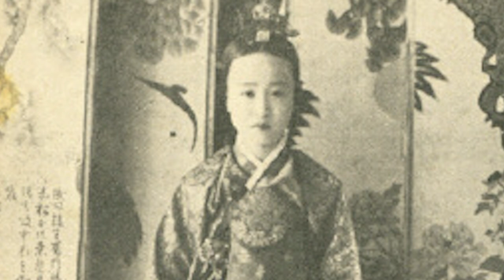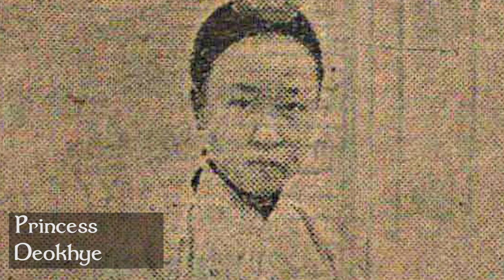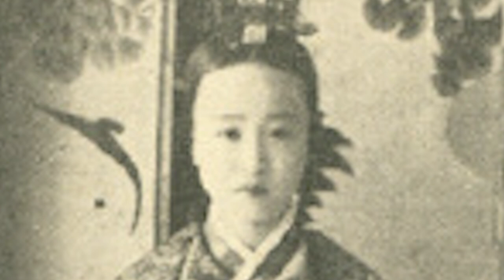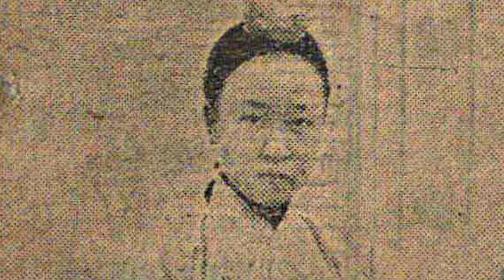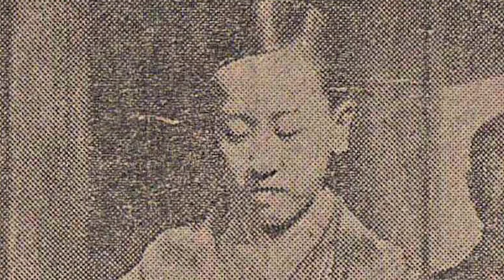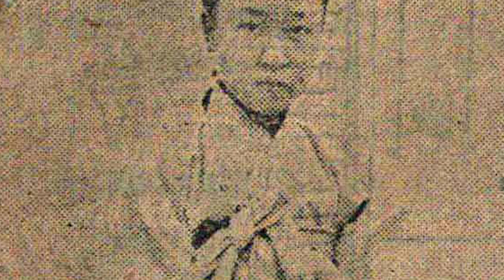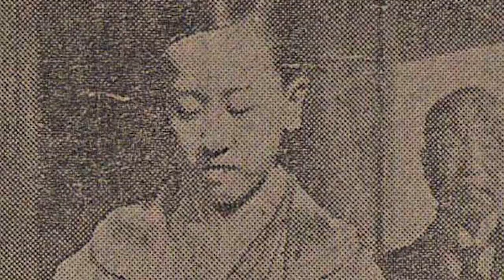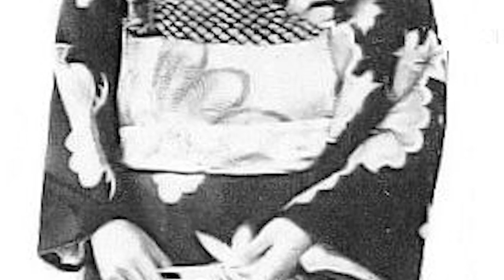The Troubled Life of The Last Princess of Korea | Princess Deokhye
Welcome to Forgotten Lives! In today's episode we are looking into the life of  the Princess Deokhye  who forced relocate to Japan by the Imperial Japanese authorities and began suffering from a variety of mental illnesses throughout her life.